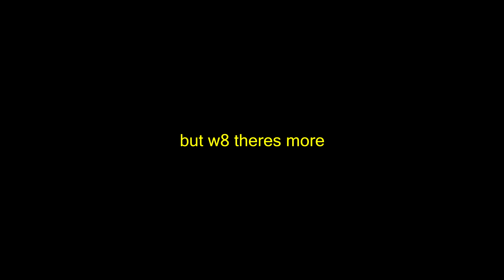some cool dudes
footy from the trip to the homeland vancouver

Featuring:
Cameron Marchant
Justin Rivers
Jordan Mclewin
Gerard Santos
Anton Hietanen
Sacha Moayeri
Gray Drufovka